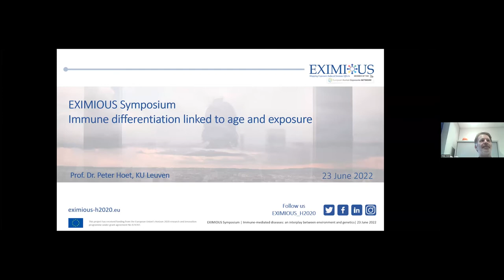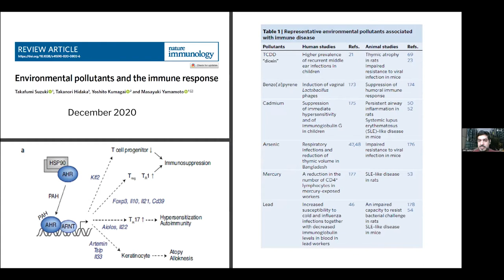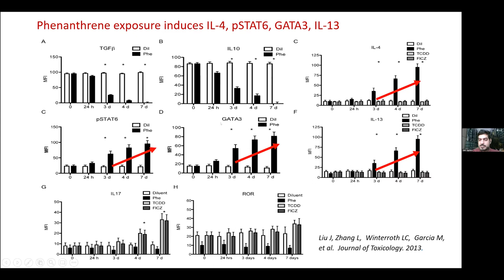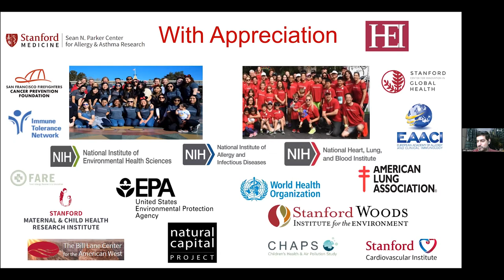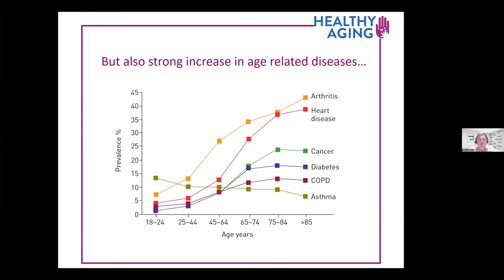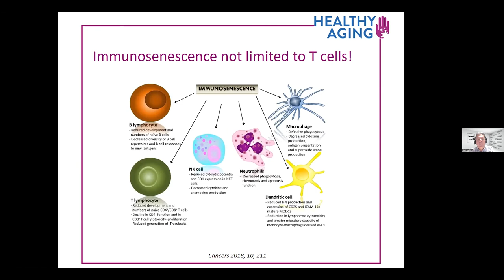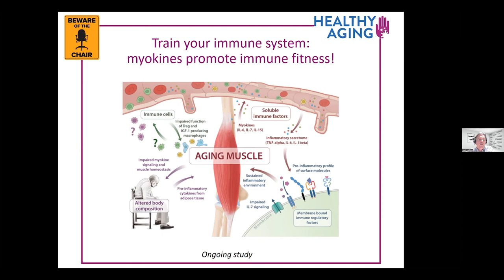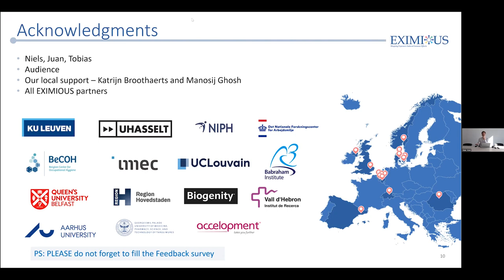Immune differentiation linked to age and exposure | EXIMIOUS Symposium | 23 June 2022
This third EXIMIOUS Symposium is open to all audiences and will cover aspects of immune differentiation. Our invited guest speakers will present their latest research on the effects of ageing, climate change and air pollution on immune differentiation, as well as providing insights into particle-induced lung inflammation. A dedicated time for Q&A will follow each of the presentations.

0:00 Welcome and introduction to the symposium - Prof. Peter Hoet (KU Leuven, Belgium)
2:25 Immune changes and disease in humans related to climate change and air pollution - Dr. Juan Aguilera (Stanford University, USA)
34:53 Normal versus pathological immune aging: triggers, measures, intervention - Prof. Niels Hellings (Hasselt University, Belgium)